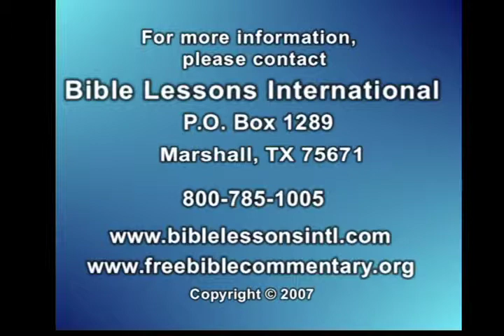Семинар д-ра Боба Атли по толкованию Библии. Послание к Римлянам, 6:15-23, Пример 6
Семинар по толкованию Библии, Пример 6, преподает д-р Боб Атли, профессор герменевтики в отставке. Это 30-минутное видео с толкованием текста Послания к Римлянам, 6:15-23, представляет собой пример историко-грамматического подхода в герменевтике, которому обучает д-р Атли, и используемого в серии его комментариев для исследователя «Вы сами можете понять Библию». Все письменные комментарии и «Учебник по толкованию Библии» наряду со многими другими материалами и средствами, помогающими самостоятельно изучать Библию, вы найдете на бесплатном сайте В настоящий момент к данному видеоуроку создаются субтитры на следующих языках: арабском, английском, французском, индонезийском, корейском, португальском, русском, испанском, тагальском, урду и вьетнамском, и они будут добавлены по мере готовности. Письменный вариант «Учебника по толкованию Библии» на всех этих языках также будет размещен в соответствующих языковых разделах сайта